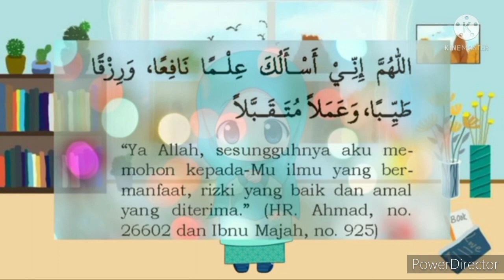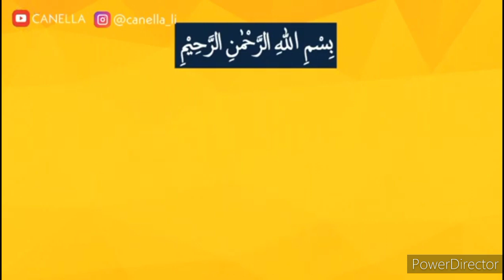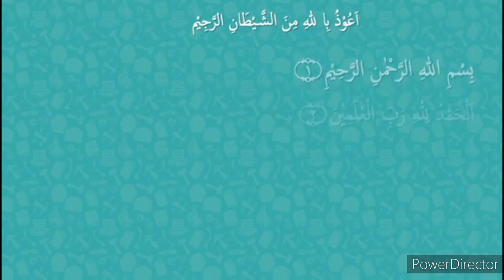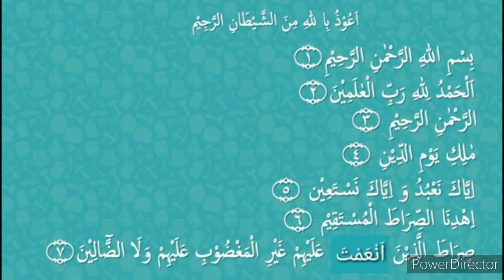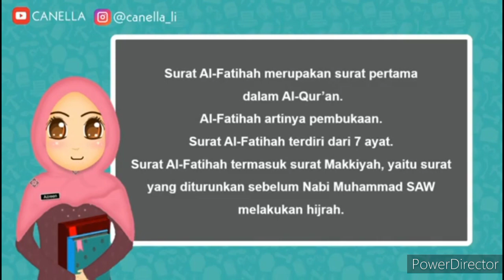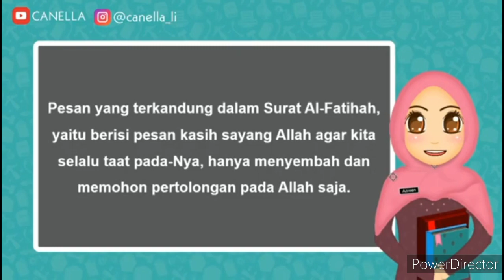𝙿𝚋 2, 𝙿𝙰𝙸 𝙺𝚎𝚕𝚊𝚜 1. 𝙱𝚊𝚜𝚖𝚊𝚕𝚊𝚑 𝚍𝚊𝚗 𝚂𝚞𝚛𝚊𝚝 𝙰𝚕 𝙵𝚊𝚝𝚒𝚑𝚊𝚑